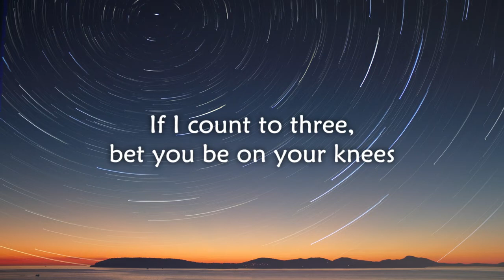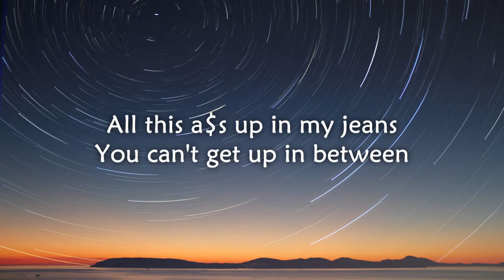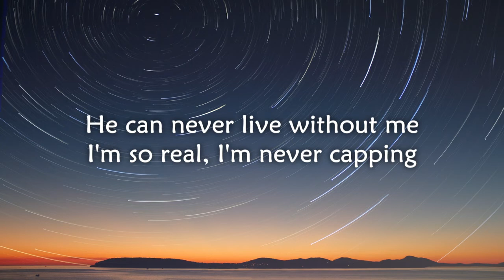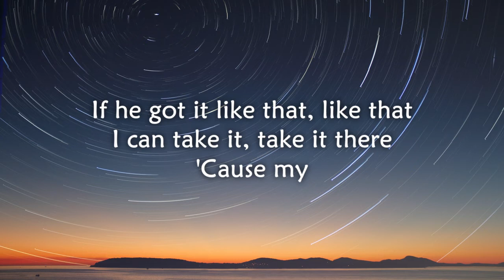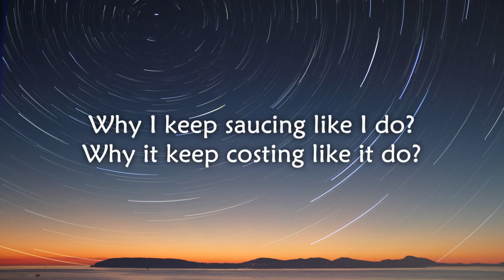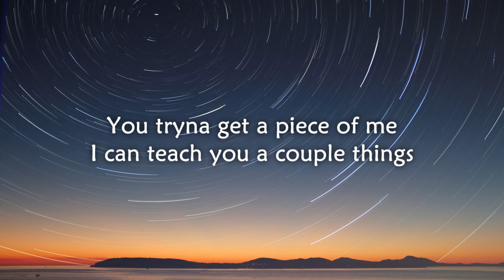Chlöe - Have Mercy (Lyrics)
The Donut Lyrics - is a music channel where you will find lyric videos for newest pop, K-pop ,Rap songs.

Lyrics

Booty so big (work!) Lord, have mercy (work!)

All this a- up in my jeans

Boy, you looking at me like I ain't give you no choice
You wrapped 'round my hand like a Cartier, oh-oh

Introduce me to his pappy
He can never live without me
I'm so real, I'm never capping
'Cause my

I can teach you a couple things (like...)
It's on purpose, I'm doing it big
Body language, like speaking Spanglish
I'll educate ya how to do this sh-
Temporary, that's never rare-y
I'm necessary, yeah, I am that b-

Why I keep bossing like I do? (Boss) (I do)
Why I keep flossing like I do? (Floss) (I do)

Music Used in this Video:

Song/Music:   Have Mercy
Artist:               Chloe Bailey
Album:              Have Mercy
License Type:      Creative Common or Standard License (On behalf of raimith production)